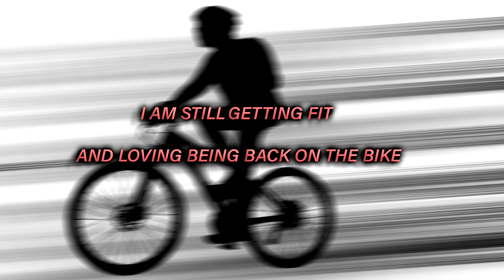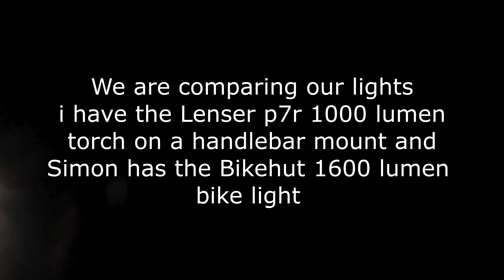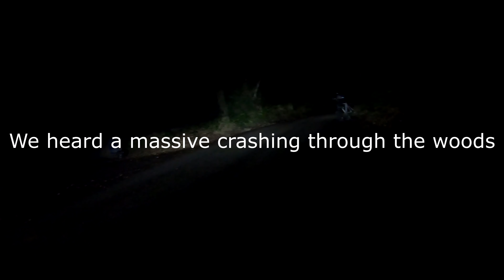The Gopro hero 7 black in the dark and getting fit again out riding (4k)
out riding trying to keep fit and improve my stamina as really loving being back on the bike again after 20 years
filmed at 4k 30p I limited the iso to iso 1600 but it was interesting to see how the gopro hero 7 black did in the dark down country lanes and in lit areas as we rode.